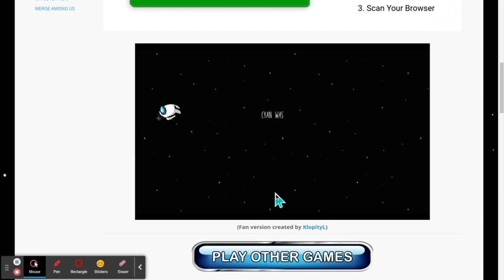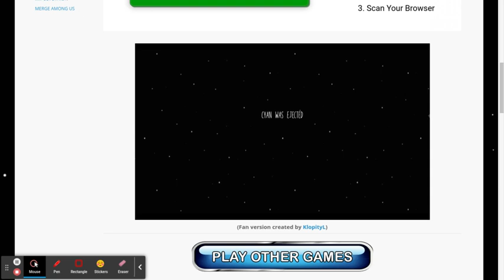Impostor Survival E 2